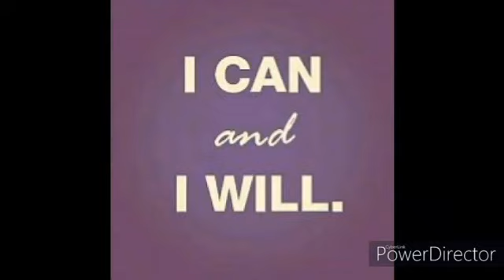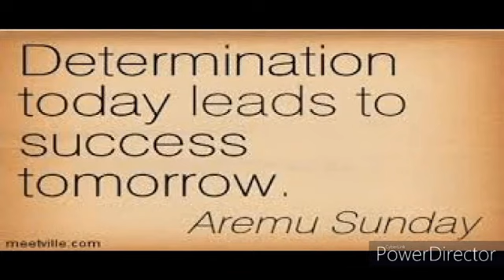Life Skill Class 3 - Story on Determination - Thursday 3/02/22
Story on Determination.